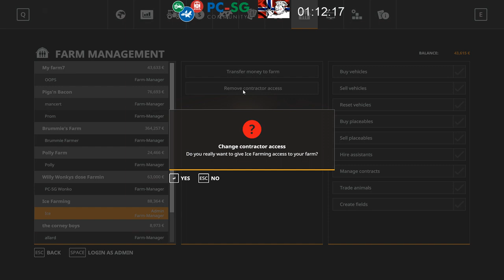Farming Simulator 19 Multiplayer With PC-SG members - 07- 12 - 2018